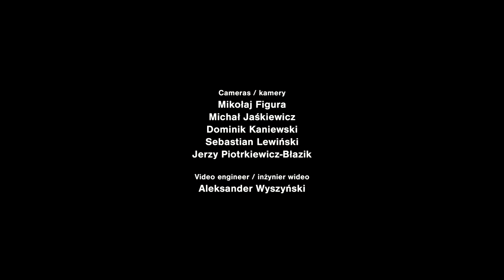William Walton – “Coronation Te Deum” (Warsaw Philharmonic Choir, Bartosz Michałowski)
4 November 2020, 7 pm

100th Anniversary of the Birth of Pope John Paul II

Warsaw Philharmonic Choir
Bartosz Michałowski – conductor, choir director

William Walton – “Coronation Te Deum”
for choir and organ